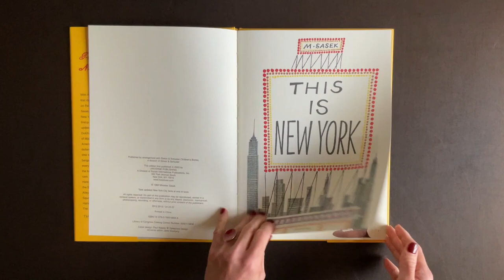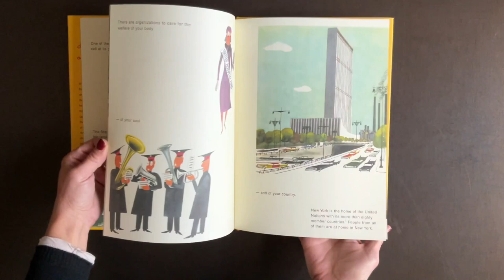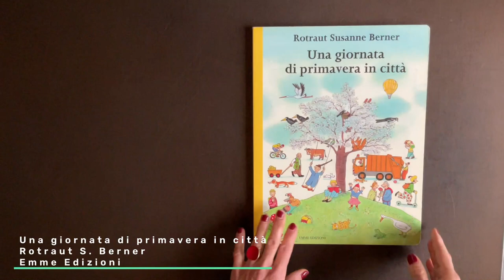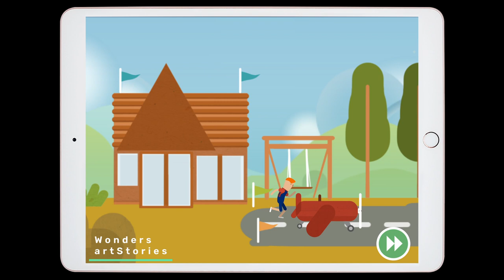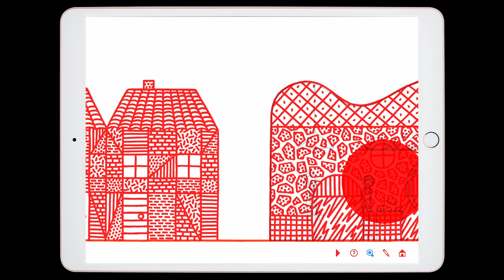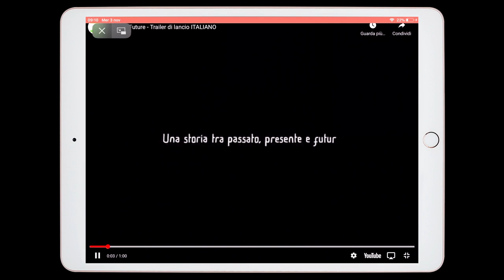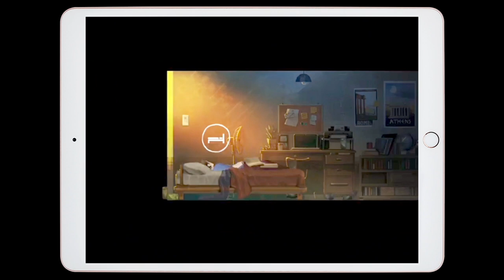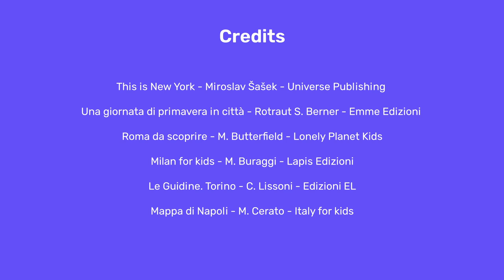Città | Impronte digitali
"Città" è una puntata video di Riconnessioni dedicata alla varietà dei linguaggi narrativi.
In ogni puntata scegliamo un tema e lo esploriamo e analizziamo attingendo a risorse di forme diverse.

Quali risorse? Libri, albi illustrati, fumetti, app, ebook, manifesti, film, animazioni

A quale scopo?
Scoprire la molteplicità dei linguaggi narrativi e delle risorse per poter fornire in classe risorse diverse a seconda delle diverse modalità di apprendimento.

Impronte digitali è una serie curata da Giulia Natale, formatrice di Riconnessioni.